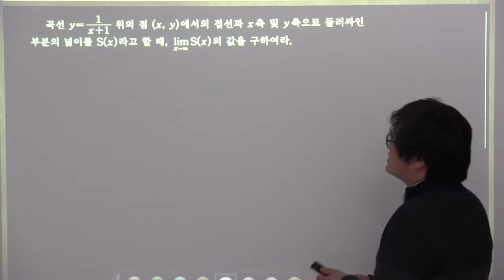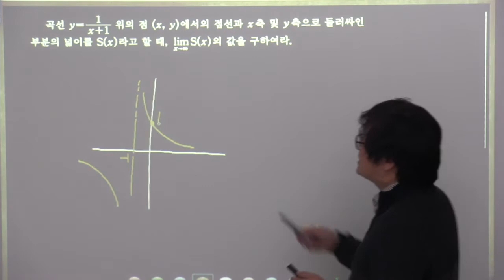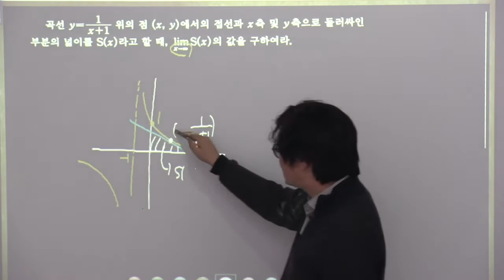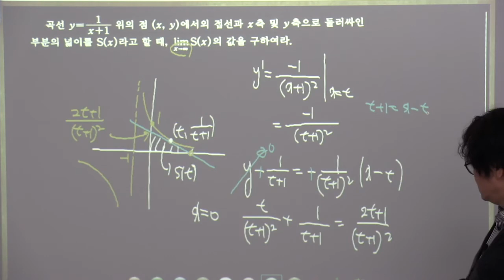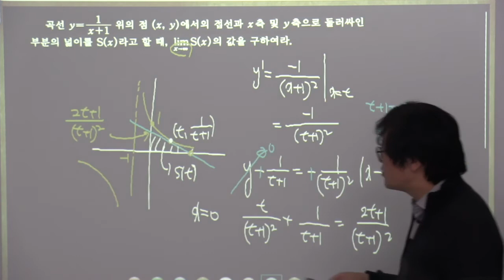2015개정 실력정석 미적분 7 9